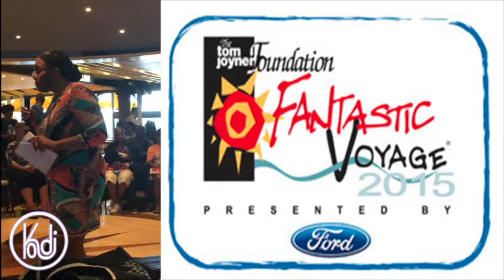2015 Day 3 Tom Joyner Cruise with Mary Mary, Family Stone, Ford, and Natural Change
Day 3 of the Tom Joyner Cruise.